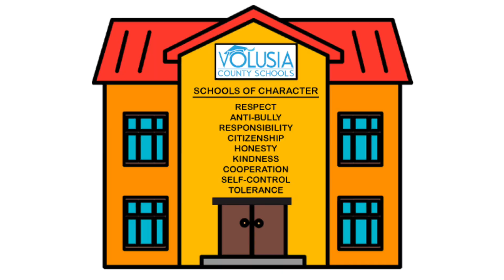Volusia County Schools: Schools of Character / Self-control